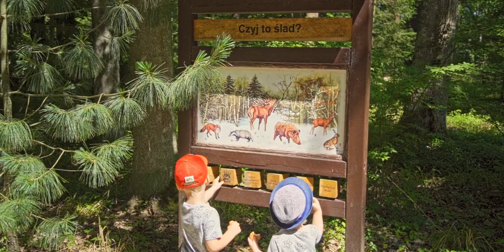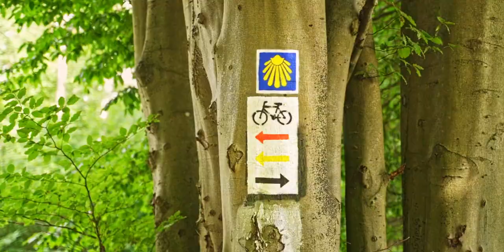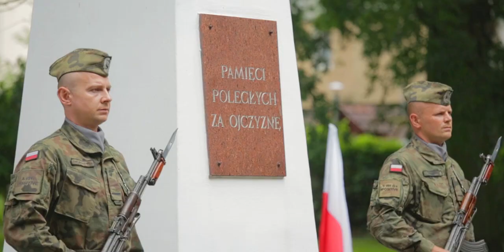Sianow Cittaslow (Poland)